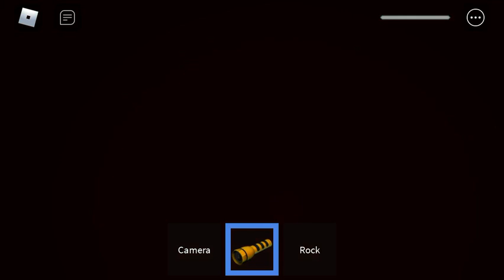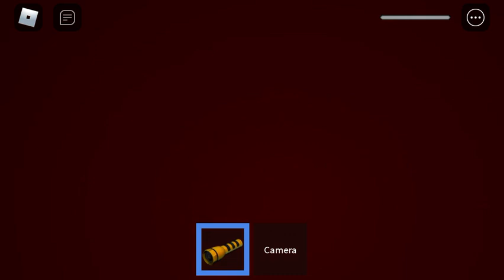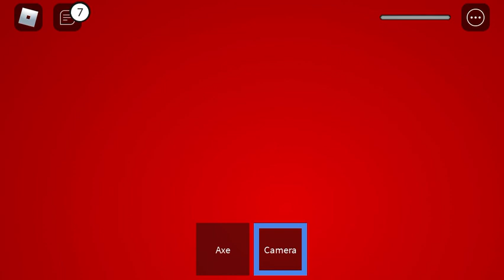[Roblox The Maze] Jumpscare Montage (My Version)